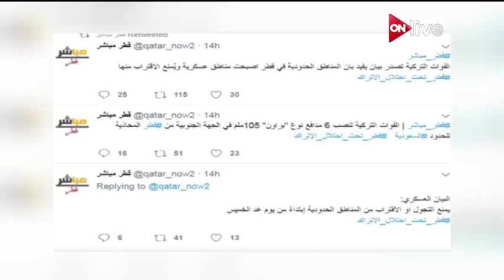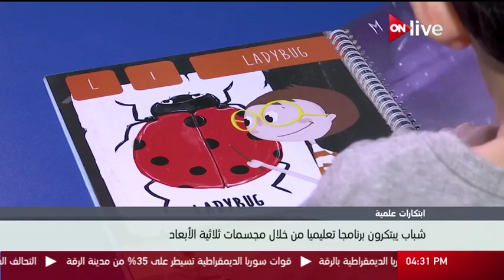نشرة أخبار الرابعة عصرا ـ الخميس 13 يوليو 2017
الموقع الرسمي للقناة  ..